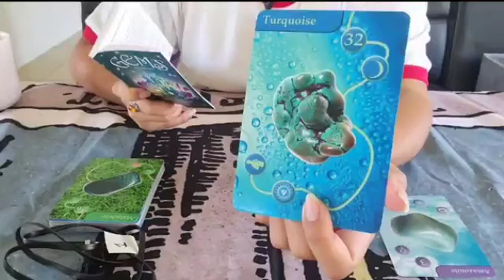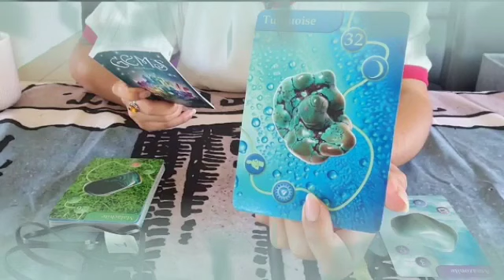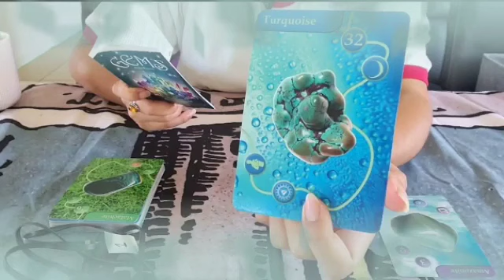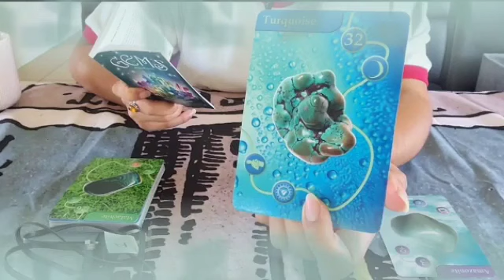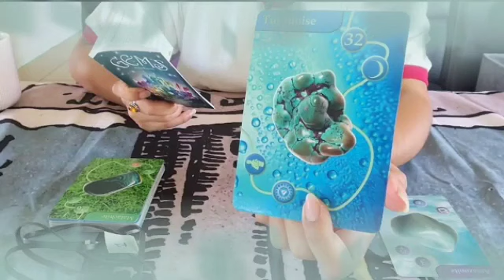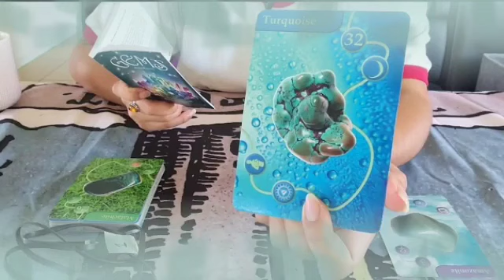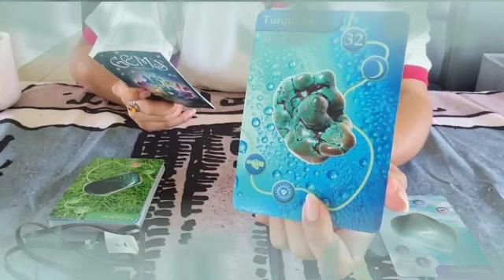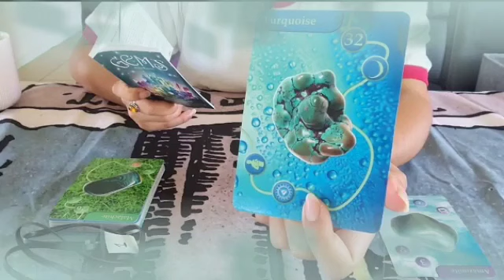برج الجدي 1 إلى 7 اغسطس 2023 // الشخص ده هيعترف لك بخبر جد مفرح🤭👰وهدية لا تقاوم يا جدي💰الفرح🤫🤗